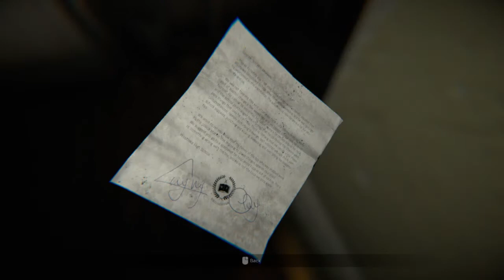Madison (Demo)〡〡Horror Game 〡〡No commentary